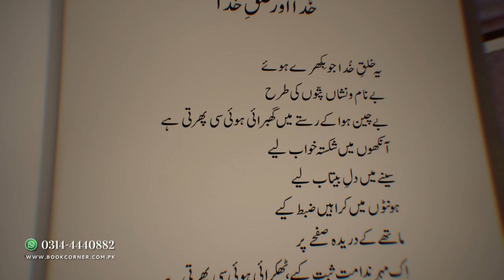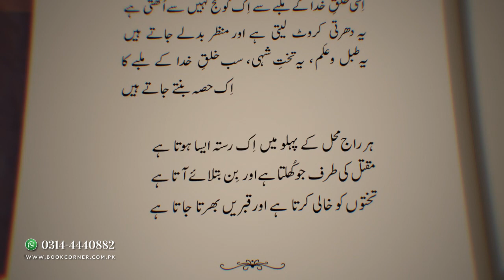Amjad Islam Amjad Poetry | Poetry Book | Published by Book Corner | Jhelum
خُدا اور خلقِ خُدا

یہ خلقِ خُدا جو بِکھرے ہوئے
بے نام و نشاں پتّوں کی طرح
بے چین ہوا کے رستے میں گھبرائی ہوئی سی پھرتی ہے
آنکھوں میں شکستہ خواب لیے
سینے میں دلِ بیتاب لیے
ہونٹوں میں کراہیں ضبط کیے
ماتھے کے دریدہ صفحے پر
اِک مہرِ ندامت ثبت کیے، ٹھکرائی ہوئی سی پھرتی ہے
اے اہلِ حشم، اے اہلِ جفا!
یہ طبل و عَلم، یہ تختِ شہی
 اس وقت تمہارے ساتھ سہی

تاریخ مگر یہ کہتی ہے
اِسی خلقِ خدا کے ملبے سے اِک گونج کہیں سے اُٹھتی ہے
یہ دھرتی کروٹ لیتی ہے اور منظر بدلے جاتے ہیں
یہ طبل و عَلم، یہ تختِ شہی، سب خلقِ خدا کے ملبے کا
اِک حصہ بنتے جاتے ہیں

ہر راج محل کے پہلو میں اِک رستہ ایسا ہوتا ہے
مقتل کی طرف جو کُھلتا ہے اور بِن بتلائے آتا ہے
تختوں کو خالی کرتا ہے اور قبریں بھرتا جاتا ہے